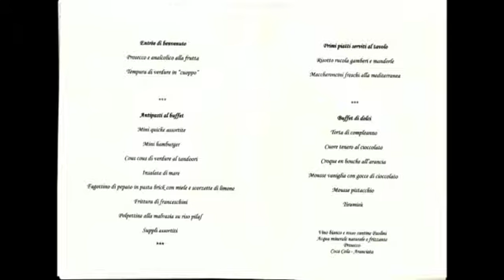NOEMI RUGGERI il 18° compleanno 1